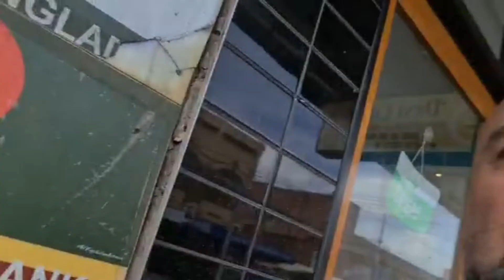WEEKEND BREAKFAST AT DESI CUISINE | Brunswick | MELBOURNE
I loved having breakfast at Desi Cuisine. This has to be number 1 when it comes to desi breakfast in Melbourne!!